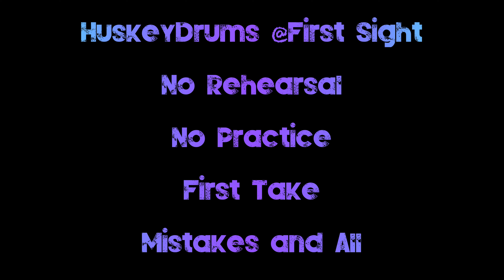29 Jimmy Lewis - I Can't Leave You Alone - Drum Cover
This is a HuskeyDrums drum cover of I Can't Leave You Alone by Jimmy Lewis. This version is from the compilation album Give the Poor Man a Break from 2002.

## Equipment

### Drums
Gretsch Drums Brooklyn Series Steel Snare Drum: 13" x 7"

Mapex Armory in Redwood Burst:
Rack Toms: 8" x 7",  10" x 7", & 12" x 8"
Floor Toms: 14" x 12" & 16" x 14"
Bass Drum: 22" x 18"

Alesis Strike MultiPad

### Cymbals
Paiste 14" Masters Dark Hi-Hats (pair)
Zildjian 21" K Custom Organic Ride
Zildjian 16" K Constantinople Crash
Zildjian 18" K Constantinople Crash
Zildjian 18" K Dark Crash Medium Thin
Istanbul Agop 20" Xist Dry Dark Crash
Istanbul Agop 16" Xist ION China Cymbal
Zildjian 19" A Ultra Hammered China Cymbal
Zildjian 8" A Extra Thin Splash
Zildjian 8" A Custom Splash
Meinl 10" Byzance Dual Splash Cymbal
Istanbul Agop 12" Traditional Trash Hit Cymbal

### Hardware
DWCP9502LB 9000 Series Remote Hi-Hat Stand
Yamaha DFP-9D Direct Drive Double Bass Drum Pedal
Gibraltar Stealth Rack, Mounts, and Stands
Ahead Spinal-G 4-Leg Drum Throne with Saddle Seat - Black
Ludwig Script Logo Drum Rug - Black
Vic Firth SD2 Bolero Drum Sticks

## Cameras
Zoom Q2n-4K

## Lights
Govee